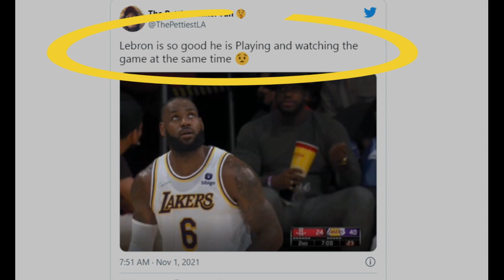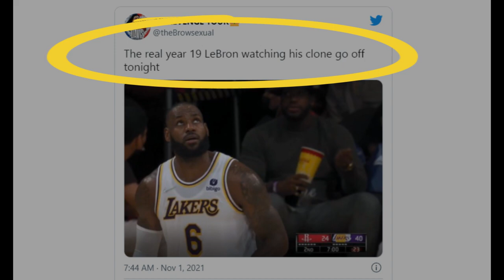Actual Footage Video | Lebron James Clone | NBA Season 2021-2022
Lebron James clone is spotted during the game at Staples Center. NBA fans were left bewildered by the appearance of a lookalike of LeBron James on the sideline.

Welcome to the SportS tau channel! I am a big fan of basketball and a sports fan in general especially NBA & PBA, and I want to share the latest games, news, highlights, trade rumors, and all that's going on in sports.